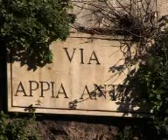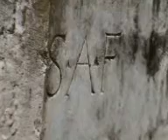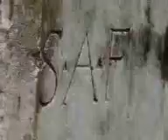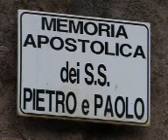La Basilica di San Sebastiano Fuori le Mura 1.